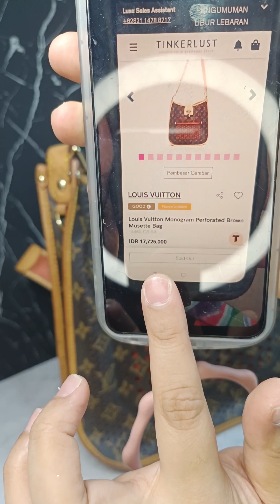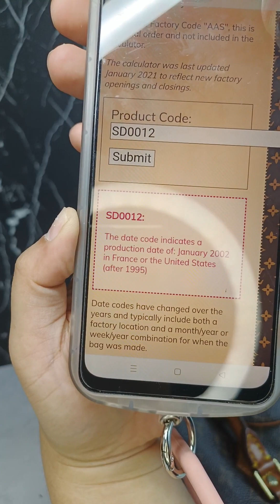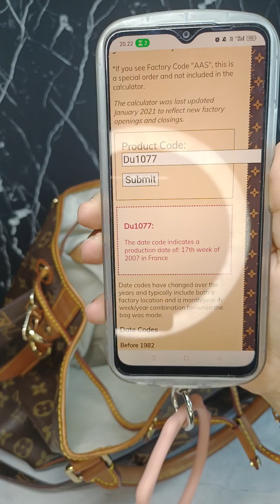📢SOLD OUT‼️Special just for you ♥️ - 8 April 2024